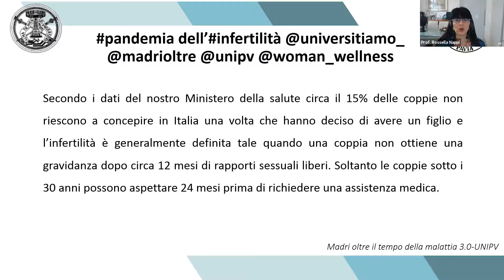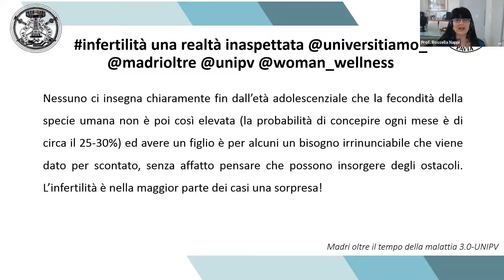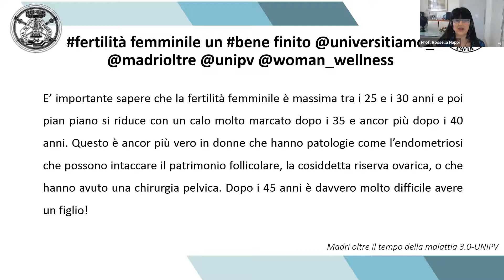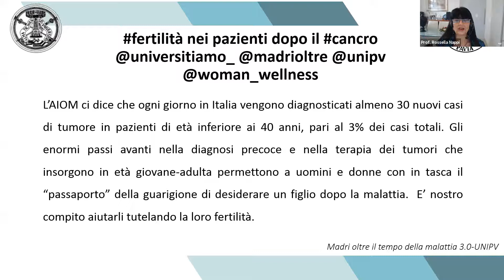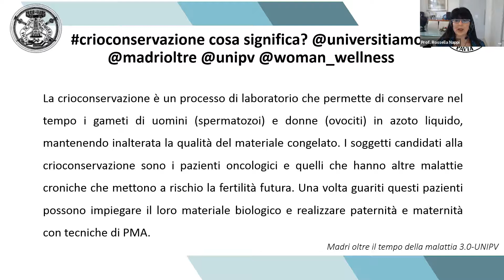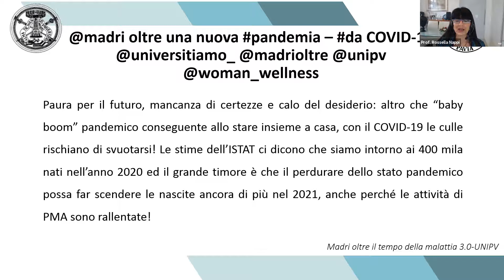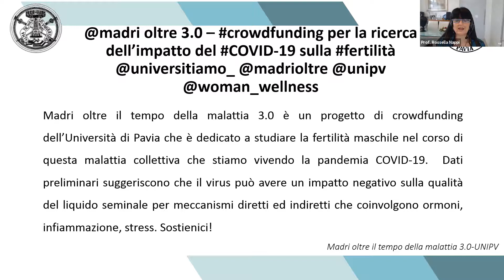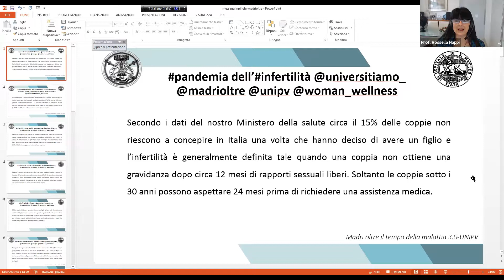MessaggiInPillole COVID19 - Prof.ssa Rossella Nappi - Madri oltre il tempo della malattia 3.0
Scopri la campagna di crowdfunding dell'Università di Pavia "Madri oltre il tempo della malattia 3.0" su

“Madri oltre il tempo della malattia 3.0″ è dedicato allo studio degli effetti della pandemia COVID-19 sugli spermatozoi umani e dunque sulla fertilità della coppia in un Paese, il nostro, che si riproduce più tardi rispetto alla media Europea con conseguenze significative per il benessere della collettività. Non c’è uovo fecondato, e dunque vita, senza spermatozoi sani.  Con “Madri oltre il tempo della malattia” 3.0  lavoreremo per capire come il virus interagisce a vari livelli sulla salute riproduttiva dell’uomo che sembra più esposto per una serie di meccanismi biologici alle conseguenze negative dell’infezione.